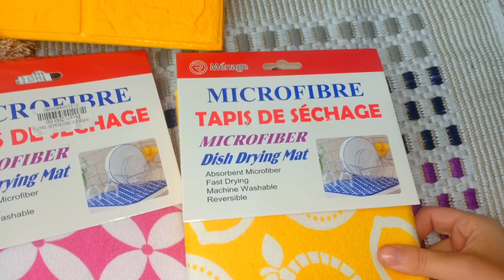جديد صولد الأواني عند محل البراء الأواني المنزلية 💞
رابط صفحة المحل في فايسبوك
رابط صفحة قناتي لتواصل معي في فايسبوك تجارب روزا